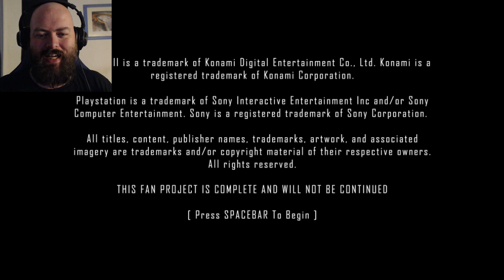First Person Retro Horror | Silent Hill Fan Remake